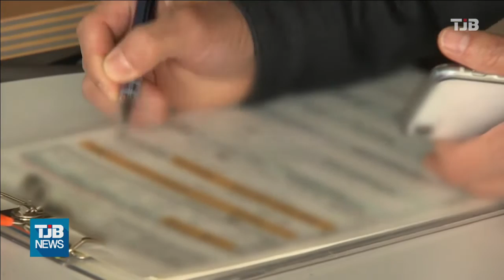지역 코로나 확진 6,325명..두 달 만에 최고치｜ TJB 대전·세종·충남뉴스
대전과
세종, 충남의
코로나19
신규 확진자는
전날보다
3배 가까이 증가한
6천325명이
추가됐습니다.

지난주보다도
15% 가까이 증가해
9월 중순이후 두 달 만에
최고치 수준입니다.

대전에선
천7백여 명이 늘어
2천611명이 확진됐고,
세종과 충남에서도
각각 634명과 3천80명이
추가됐습니다.

코로나 사망자도
대전과 세종, 충남에서
1명씩 발생해
모두 3명이 추가됐습니다.